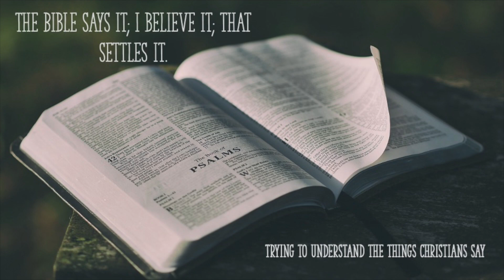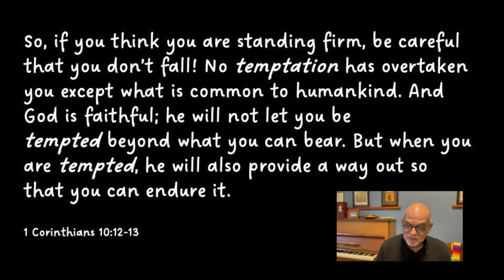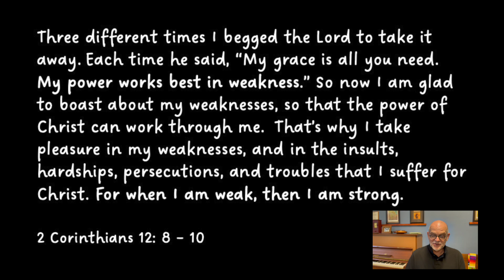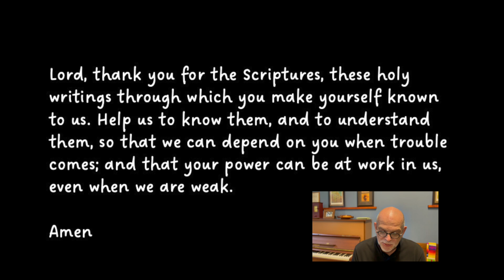The Bible Says It; I believe it; that settles it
Week 4 in our series on 'Trying to Understand the Things Christians Say'. This week we look at a couple of things which people are convinced are in the Bible, but actually aren't.